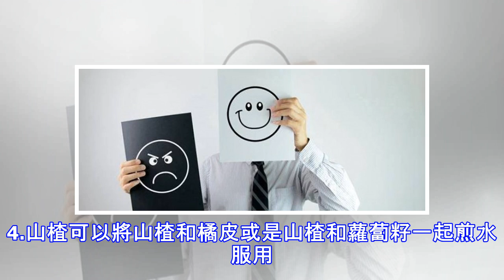生氣太傷身！不過常吃5種食物，再大的氣也能消了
日常生活中，有一些人脾氣比較急躁，容易生氣。我們常說氣大傷身，由此看來生氣對身體的影響還是很大的。比如有人會因為生氣引起胃痛、頭痛、失眠、心絞痛、膽囊炎甚至心臟病復發、心肌梗塞等等。經常生氣對人的影響如此的大，所以愛生氣或是情緒容易激動的人一定要注意自我心態的調整，還要在平日的飲食中做一些調節。那麼生氣的人該吃什麼？生氣的人應該怎麼緩解情緒呢？5種食物能順氣解郁1.白蘿蔔白蘿蔔可以生吃或是水煮後喝湯。它能夠順氣健胃，清熱化痰，還有降脂功效。另外，白蘿蔔籽煎水後服用也能緩解氣鬱上火。2.陳皮泡水陳皮也就是橘皮用來泡水當茶水來喝。陳皮的功效大家都知道，順氣化痰，愛生氣的人可以用水泡陳皮喝能起到消氣...